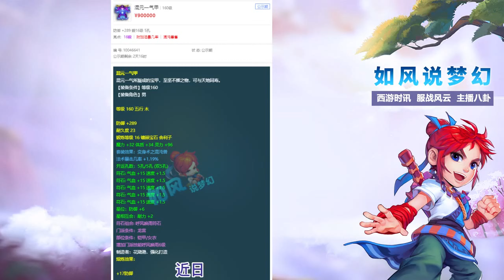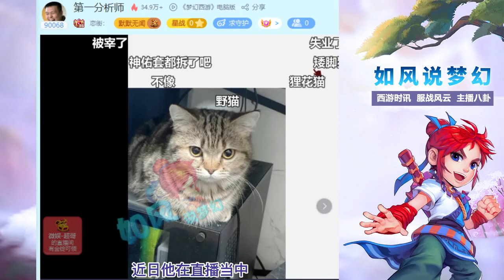梦幻西游：知名指挥二狗迷上了养猫，第1法暴几率男衣摆90万元